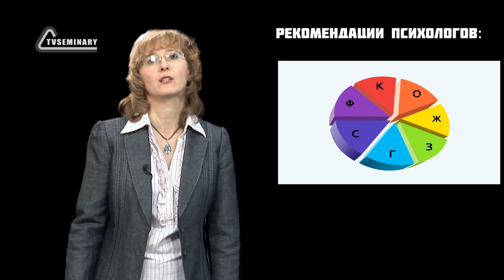GS501 M2 W3 L04 Способы улучшения памяти